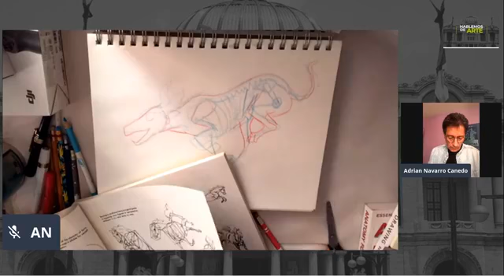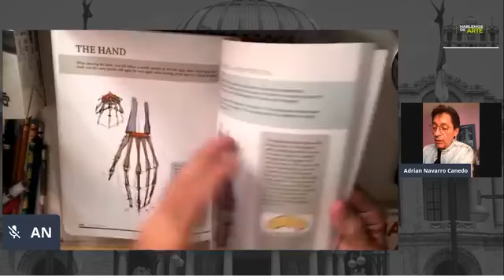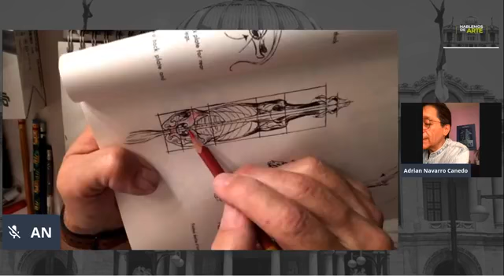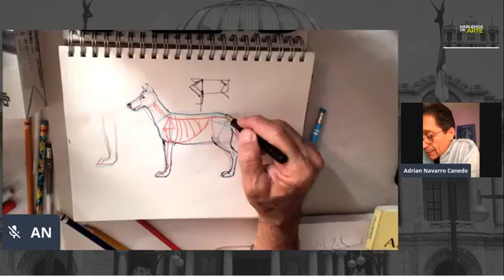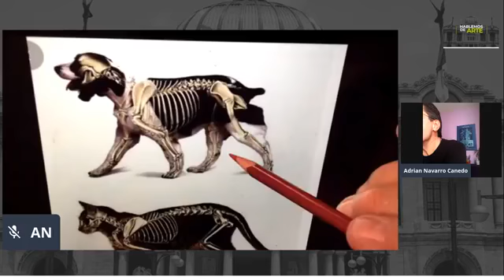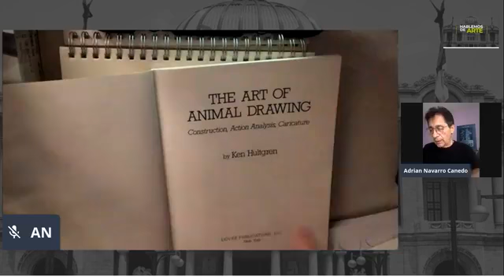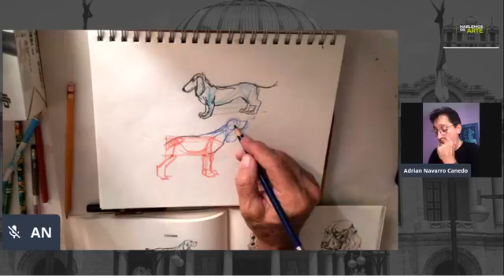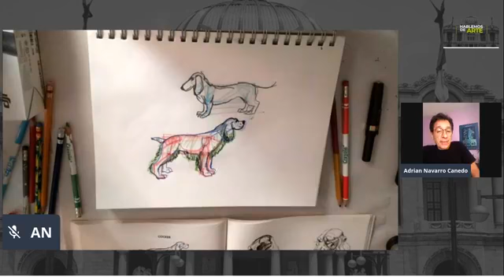El Arte de Dibujar 21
Aprende a dibujar como no habías imaginado con la guía del Maestro Adrián Navarro.